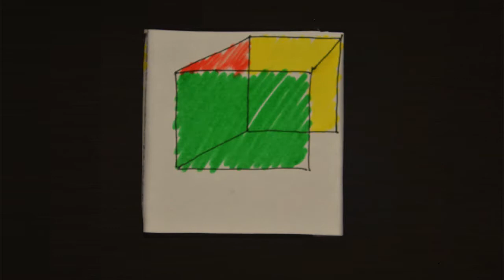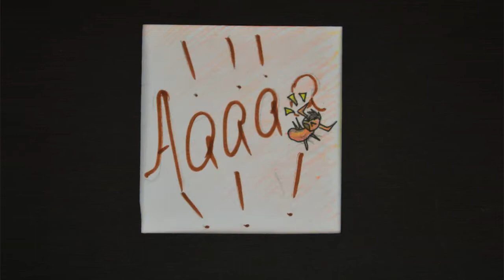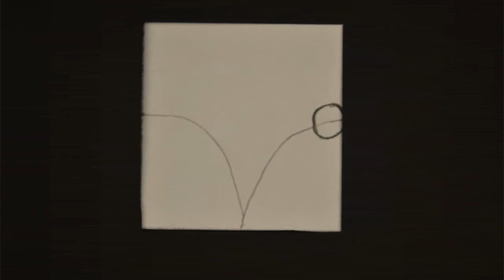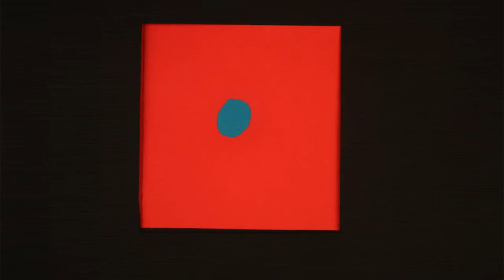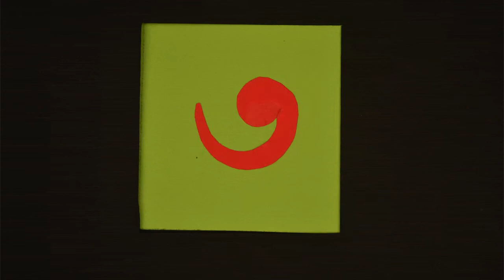TUMO Z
One of three Hands-On Animation projects taught by Gary Schwartz for students at the Tumo Center for Creative Technologies in Yerevan, Armenia.  Learning the fundamentals of animation as an artist's medium  for self-expression, imagination & creativity.
October, 2014
1) Zoetropes - 'Tumo Zoetropes'
2) Exquisite Corpse - ANIJAM 'Exquisite Brain'
3) Shadow Animation Projection Project - 'Reanimania'

ZOETROPE WORKSHOP: Cycles & Metamorphosis
The Zoetrope, or "Wheel of Life", a 19th century philosophical/optical toy introduces students to concepts of cycles, rhythms & metamorphosis transmogrification inherent in animation.  The precursor was originally called a Daedulum.

This simple animation device, based on the principle of "Persistence of Vision", was invented by William George Horner in 1843.
Persistance of Vision is the phenomenon by which an image remains on the retina of the eye for a short moment after it passes from view.  This principle was first described by Dr. Peter Roget (Roget's Thesaurus) in 1820.

Pierre Desvignes introduced a similar device in Paris, France in 1860, calling it "Zoetrope".  An earlier device investigating successive phases of motion is the Phanakistoscope ("deceiving view").  Invented in 1832 by Belgian physicist  Joseph Plateau.  Plateau went blind investigating  the nature of the persistence of vision.  We do to plan on doing the same today.

In this "Modern" version of the original Zoetrope, we start with a black 3 gallon drum.  12 vertical evenly spaced slits: 1/16th wide & 2'' high around the circumference of the drum act as shutters, freezing the action of the individual images for a short moment.

Animators draw 12 sequentially spaced images on a strip of pear 29 1/2" long & 2 1/2" high.  Divided into 12 evenly spaced boxes, the animate sequence is read right to left (due to the limitation of clockwise repurposed audio turntable rotation).  The strip is placed inside the drum, images facing inward toward the center.  The drum is spun by the repurposed turntable, viewers looking through the spinning apertures & the drawing come to life!
Fun was had by all...

ANIMATORS
Shushanik Yesayan
Marine Harutyunyan
Gohar Ghazaryan
Gayane Mirzoyan
Mikayel Abrahamyan
Gagik Poghosyan
Mariam Grigoryan
Evgenia Harutyunyan

Grigor Gevorgyan
Nelli Papoyan
Mane Nersesyan
Marta Minasyan
Elen Mkhitaryan
Diana Poghosyan
Nadezhda Israelyan
Greta Manukyan
Astghik Harutyunyan
Asatur Davidyan

MUSIC/SOUND DESIGN
Justin Mayfield
Devon Boutelle's sound class.

DIRECTOR
Gary Schwartz
c 2014